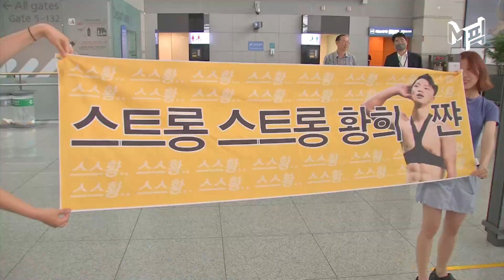'황소' 황희찬 출국 전 인터뷰 풀영상..'PSG행' 이강인 묻자? [엠픽]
잉글랜드 프로축구 프리미어리그(EPL)에서 세 번째 시즌을 앞둔 '황소' 황희찬(울버햄프턴)은 오늘(12일) 오전 인천국제공항 제1여객터미널에 모습으 드러냈습니다.  황희찬은 취재진에 "항상 내 최고의 시즌을 만들기 위해 노력할 것"이라고 울버햄프턴에서 3번째 시즌을 앞둔 포부를 밝혔습니다.